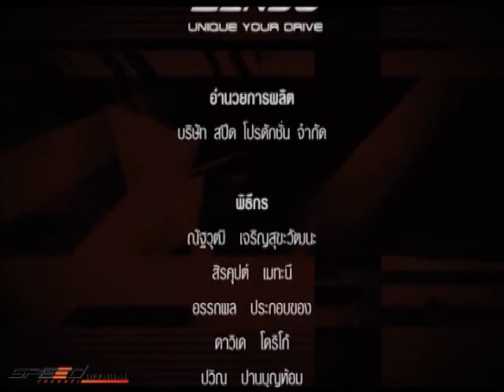MAX TV 4 ต.ค. 57 4/4 การแข่งรถและรถรุ่นต่างๆ